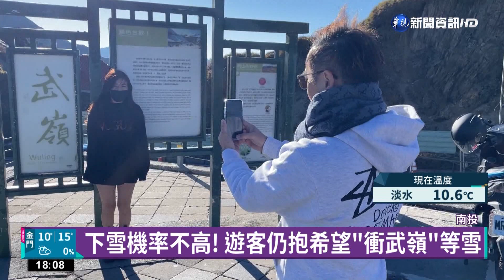福壽山凌晨"零下4度" 天寒地凍湖面結冰｜華視新聞 20221224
寒流發威，台中福壽山農場晚上的溫度，來到零下4度，造成農場內藍茵湖整個結冰，從岸邊看，還可以看到錦鯉在結冰的湖面下，游來游去的特殊景象，不過雖然這麼冷，但因為水氣不足，在耶誕夜，山上下雪的機率還是不高，儘管如此，部分遊客還是抱著希望，一大早就到武嶺等雪，另外有遊樂園業者看準時機，在園區內搭建4層樓高的銀白耶誕樹，和人造雪裝置，讓遊客能夠體驗浪漫的下雪氣氛。